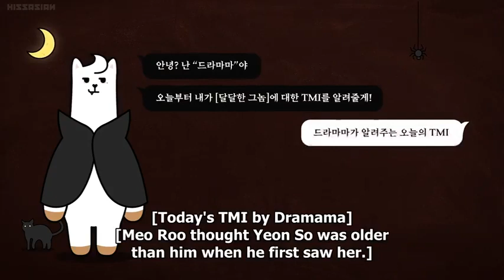The Sweet Blood EP 1